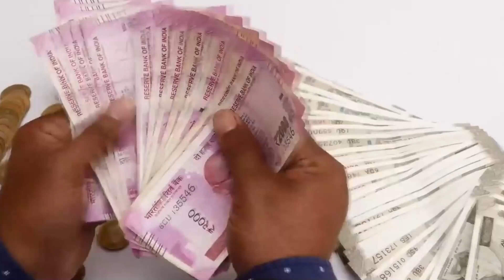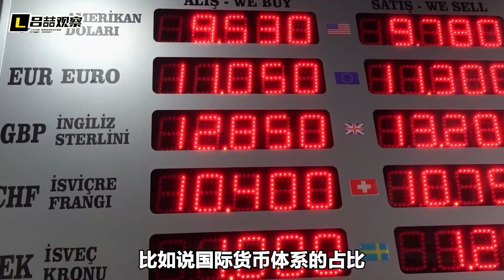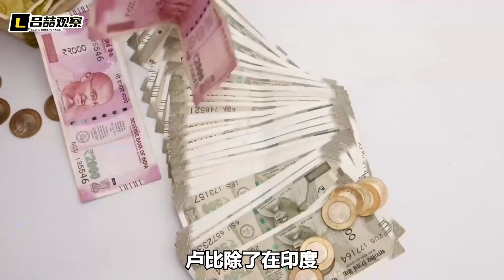莫迪前腳踏入美國大門，後腳推動“盧比國際化”，夢想很偉大【吕喆】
印度央行前官員表示，正在推動盧比國際化，想法是否實際？
莫迪前腳踏入美國大門，後腳推動“盧比國際化”，夢想很偉大
刘晓非说 軍事 我們的影片會遵循公平、尊重的原則，確保不會包含任何仇恨言論的元素。